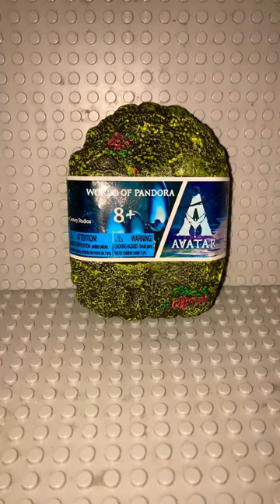Avatar: world of Pandora mystery blind box